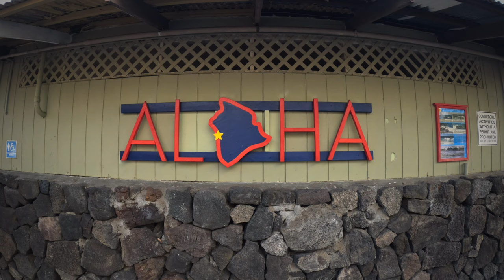Exploring The Big Island, Part One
Our adventure exploring The Big Island in Hawaii in February of 2024.